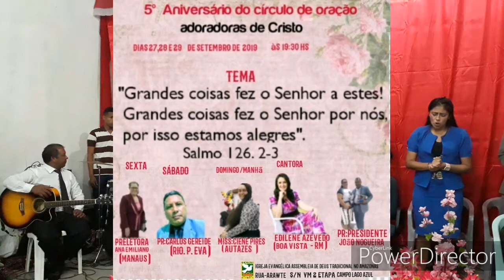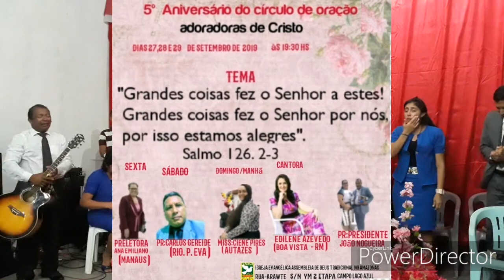EDILENE AZEVEDO/ 5° ANIVERSÁRIO DO CÍRCULO DE ORAÇÃO ADORADORES DE CRISTO IEADTAM/ CAMPO AM 010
Pr. JOÃO NOGUEIRA